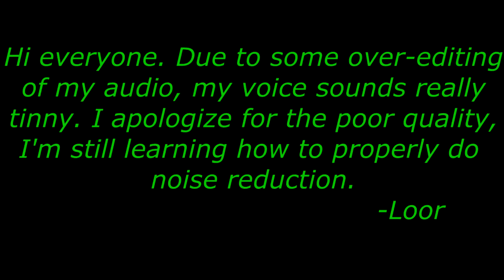Loor Plays Arkham Asylum #15: Paging Doctor FAIL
If your conclusion is that your patient isn't crazy, just evil, THEY SHOULDN'T BE YOUR PATIENT ANYMORE.